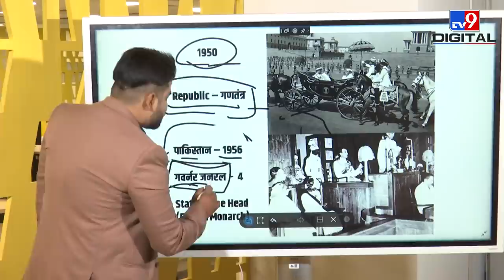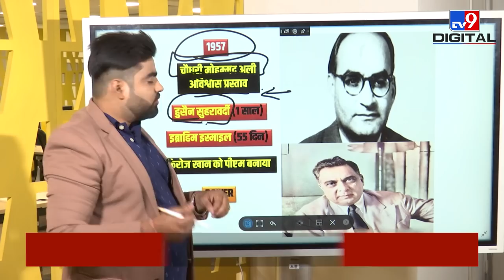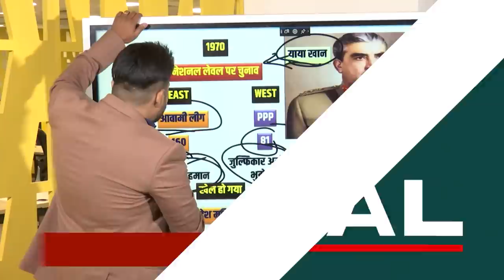Pakistan Politics: Jinnah से Shehbaz Sharif तक Pakistan की History। Pak Army । Imran Khan ।1947-1977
पाकिस्तान (Pakistan) में आजादी यानी 1947 में मोहम्मद अली जिन्नाह (Mohammad Ali Jinnah) से लेकर आज यानी इमरान खान (Imran khan) के बाद अब शाहबाज शरीफ (Shehbaz Sharif) तक कैसे सत्ता में मौजूद सरकारों ने पाकिस्तान को बर्बाद किया है इसी को हम यहां बताने की कोशिश कर रहे हैं, इसमें कैसे पूर्वी पाकिस्तान (East Pakistan) अलग हुआ, कैसे अफगानिस्तान (Afghanistan War) में युद्ध का पाकिस्तान पर असर पड़ा, कैसे पाकिस्तान का संविधान (Pakistan Constituency) बना, कैसे बार बार सत्ता बदलती गई, कैसे कोई भी पाकिस्तान का पीएम (Pakistan PM) अपने 5 साल का कार्यकाल पूरा नहीं कर पाया, कैसे बार बार पाकिस्तान में सेना (Pak Army) ने तख्तापलट किया, इस्कंदर मिर्जा (Iskander Mirza), जनरल अयूब खान (General Ayub Khan), याया खान (Yaya Khan) और परवेज मुशर्रफ (Parvez Musharaf) से लेकर नवाज शरीफ (Nawaz Sharif) बेनजीर भुट्टो (Benazir Bhutto) सबकी कहानी मतलब पाकिस्तान का पूरा राजनीतिक इतिहास (Pakistan Political History) कैसे रहा है वो हम इस वीडियो के जरिए आपको दिखाने की कोशिश कर रहे हैं.

We are trying to tell here how the governments in power have ruined Pakistan, from independence in Pakistan in 1947 to Mohammad Ali Jinnah in 1947 to today i.e. after Imran Khan, Shahbaz Sharif, how East Pakistan was separated in this, How did the war in Afghanistan affect Pakistan, how the constitution of Pakistan was made, how the power changed repeatedly, how no Pakistan PM could complete his 5 years term, how the army in Pakistan did coups again and again, How many times the army coup in Pakistan, from Iskandar Mirza, General Ayub Khan, Yaya Khan and Pervez Musharraf to Nawaz Sharif Benazir Bhutto means the story of everyone, how has been the complete political history of Pakistan, we are trying to show you through this video are.

TV9Bharatvarsh HindiNewsLive imran khan speech today pakistan supreme court no confidence against imran khan